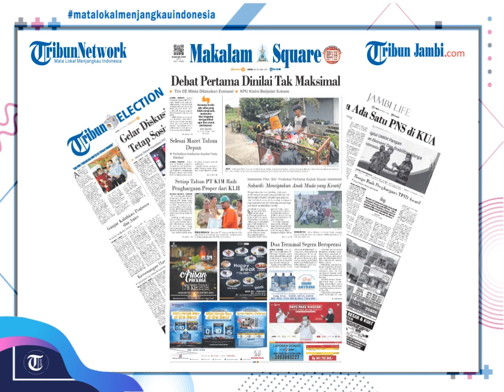Bungo Raih Penghargaan TPID Award